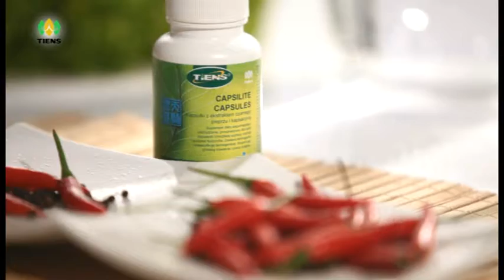Продукти на ТИЕНС за редуциране на теглото